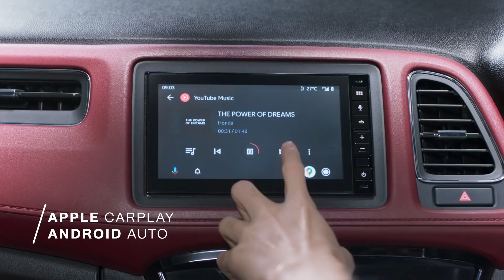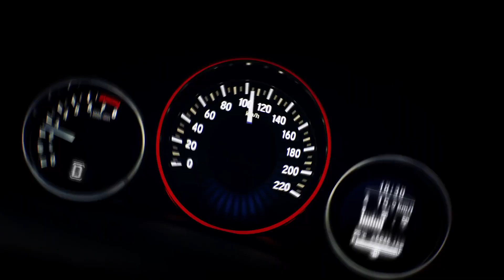2020 Honda HR-V - Next Generation | All New Exterior, Interior & Features - Honda's Best SUV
Hey Guys, This is 2020 Honda HR-V. The 2020 Honda HR-V defies its petite classification with creative packaging. The littlest Honda crossover offers ample passenger space and a trick folding rear seat that maximizes cargo capacity. Although its four-cylinder powertrain is the opposite of quick and its ride can be rough on uneven surfaces, the HR-V delivers excellent fuel economy and is easy to maneuver in traffic. Its interior has subdued styling but solid build quality and a handful of desirable amenities. Although the 2020 HR-V